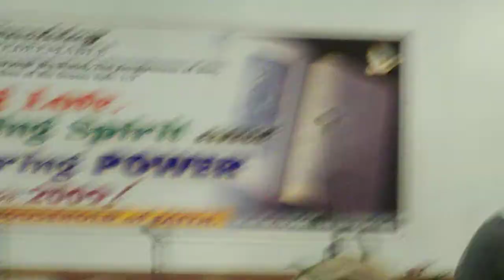MALI MUSIC- I HATE YOU IN BOYNTON BEACH